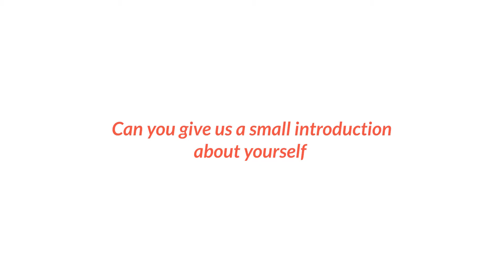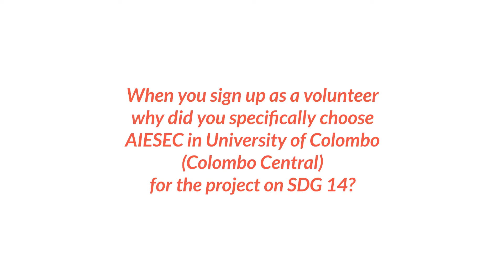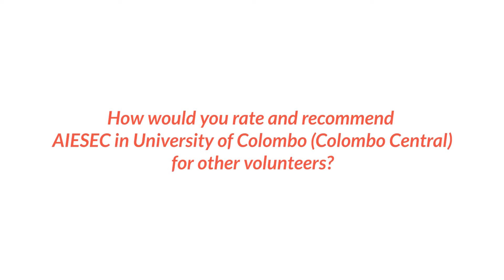Experience Sharing of Theresa Grabmeier (Germany) Project Aquatica | AIESEC in University of Colombo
Listen to what Theresa Grabmeier; a volunteer by definition from Germany 🇩🇪, has to say about her 6 week journey participating in project Aquatica under SDG 14 🌊 through AIESEC in Colombo Central Sri Lanka 🇱🇰.